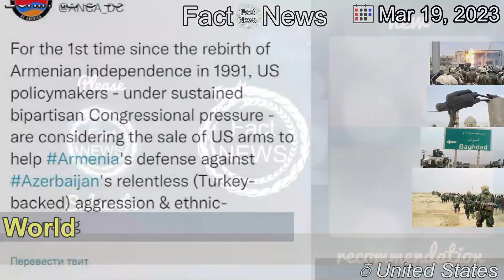[Latest]The shadow of the Iraq war lingers on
[Contents]
The United States invaded Iraq 20 years ago. The rationale for the war was a lie, and the consequences remain to this day.